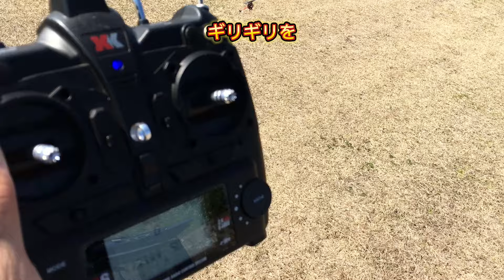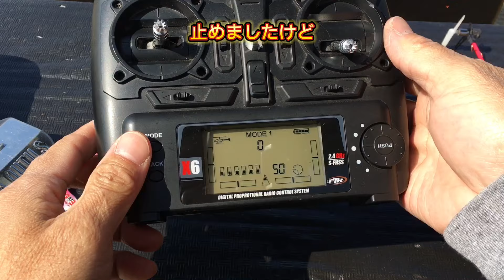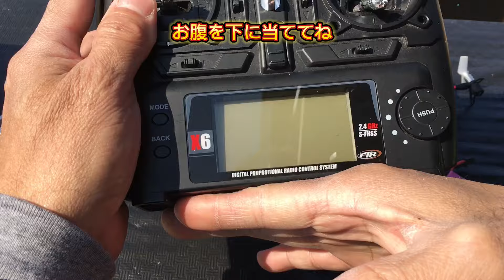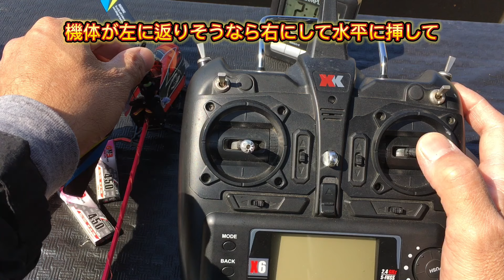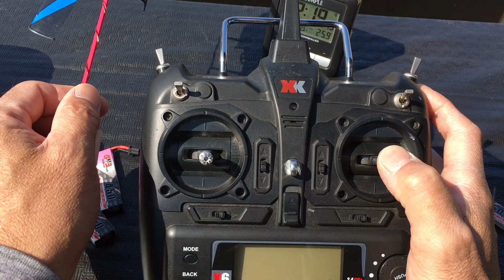ラジコンヘリ K110S ホバリングのコツ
ホバリングで挫折しないようサポート出来ればと思い撮りました